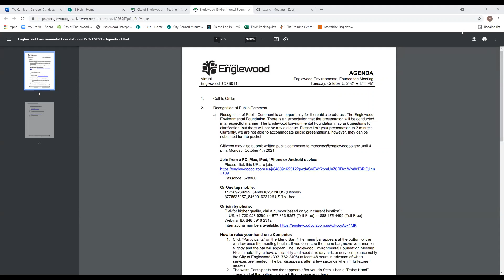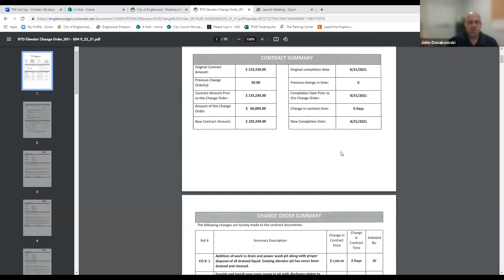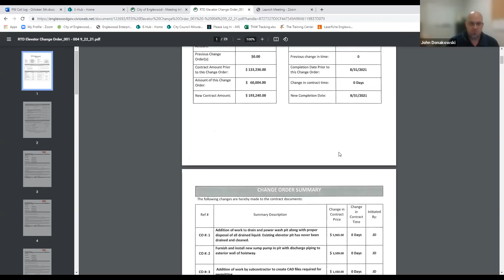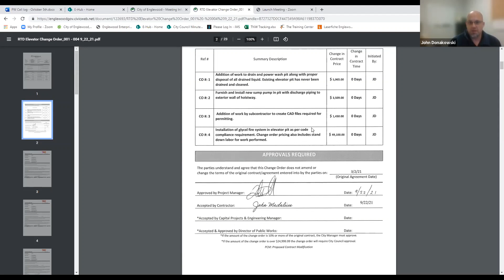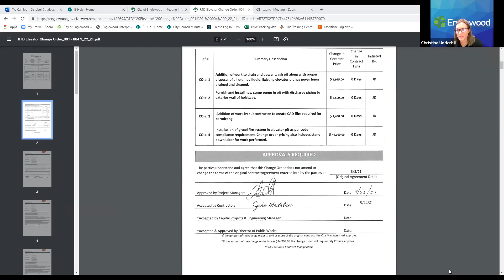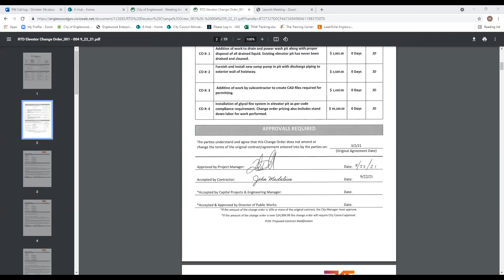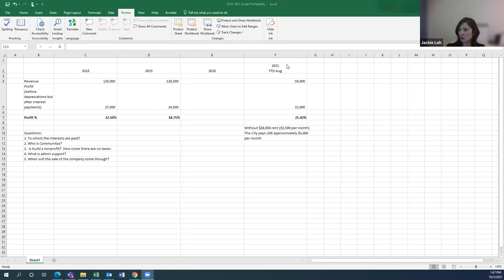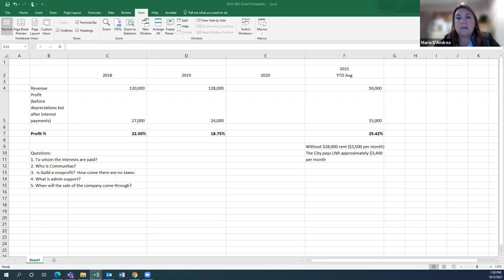ENGLEWOOD ENVIRONMENTAL FOUNDATION - 05 OCT 2021